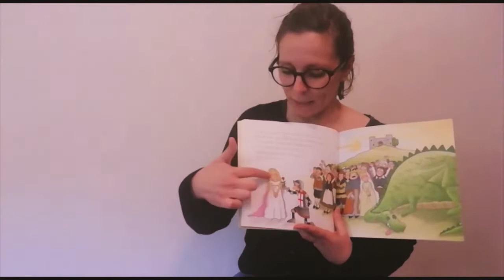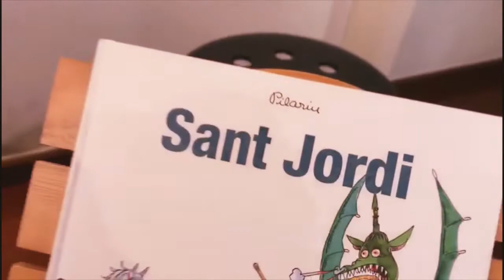Expliquem la llegenda de Sant Jordi des del CDIAP del Parc Taulí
És sabut que La llegenda de Sant Jordi és un dels contes preferits de tots els nostres nens i nenes.

En aquest vídeo us mostrem diferents maneres d’explicar-lo utilitzant diversos materials de què podem disposar a casa.

El nostre desig és que agafeu idees i us ho passeu d’allò més bé explicant el conte amb els vostres fills i filles.

Centre de Desenvolupament i Atenció Precoç del Parc Taulí
Sabadell (Barcelona)